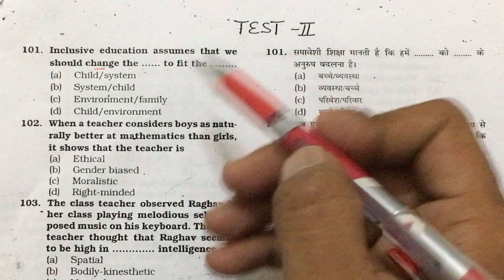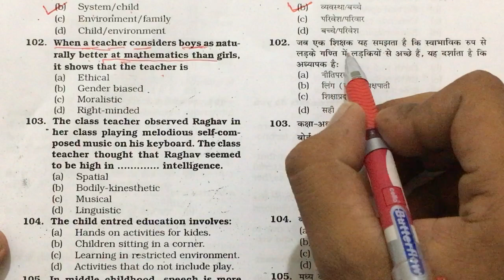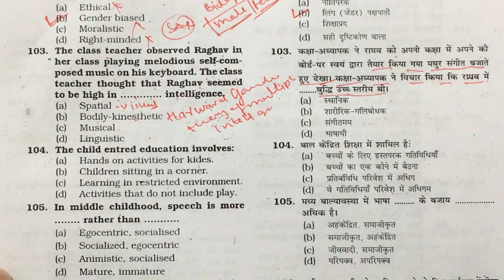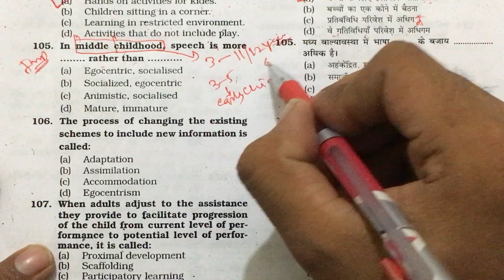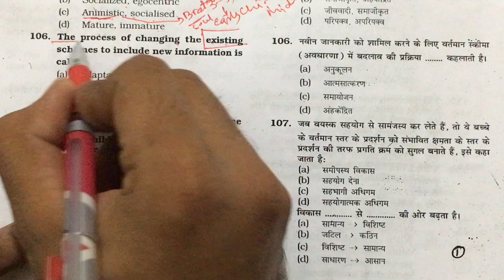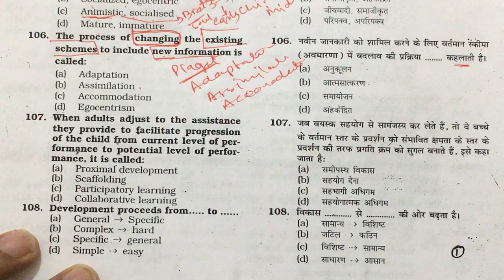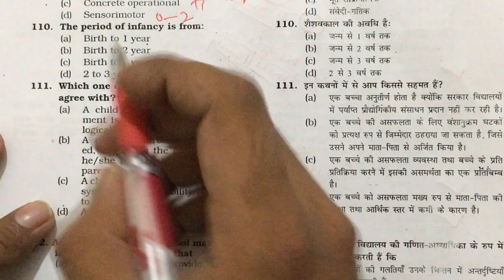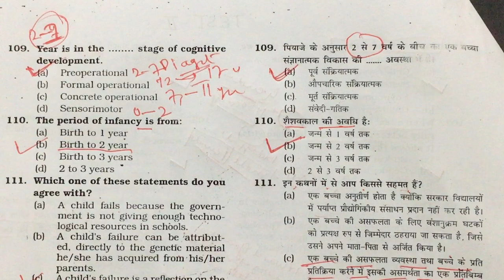Top 200 questions for CTET DSSSB KVS HTET UPTET | Child Development & Pedagogy | Part 9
we have discussed about question in simple and easy way..
important question of methodology